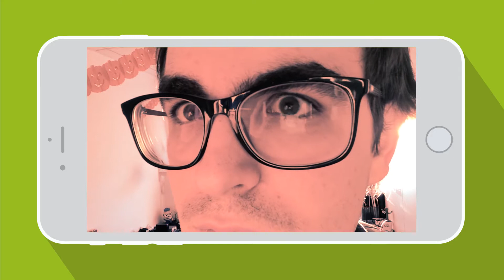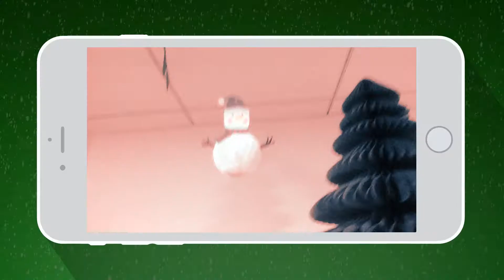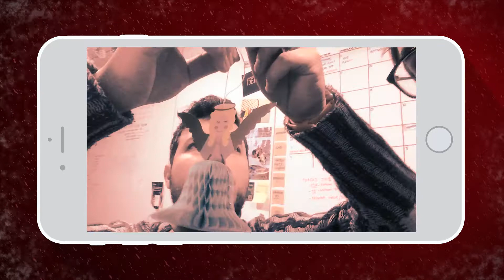KiwiPhone: Espumillón, escaleras y manifestaciones #2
Estamos de espumillón y mazapán hasta las cejas. ¡Y eso que no estamos aun en Navidad! Pero a nuestra redacción ya ha llegado, y miles de personas viene a conocernos ¿no te lo crees?